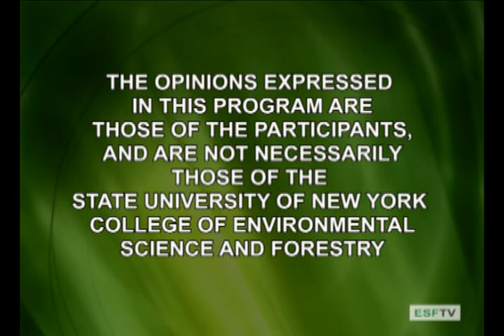Conversations - Termite mounds: a real example of agent-based architecture.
Mounds as lungs.  Mounds as living mediators between occupied and outside environments.  How termites take nuisance energy and turn it to their advantage.  Can these lessons be applied to human buildings and how?
On this edition of Conversations; the second of a three part interview with guest Rupert Soar, CEO of Freeform Construction.